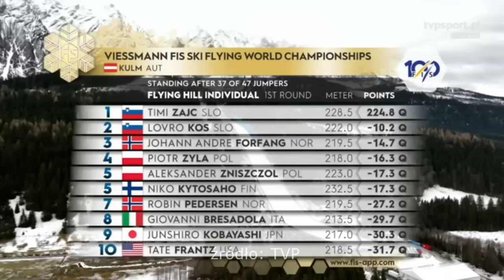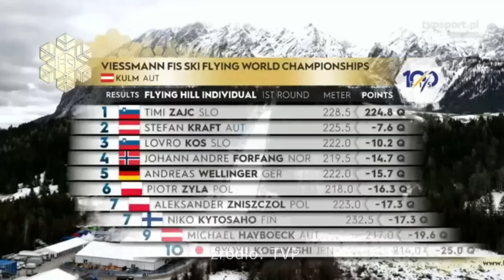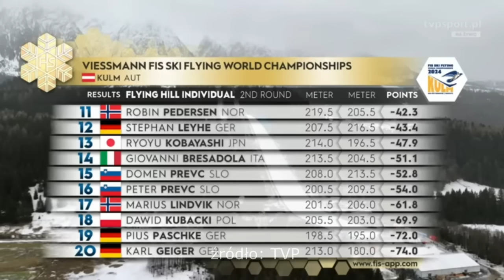ŚWIETNE LOTY POLAKÓW I...GENIALNY SŁOWENIEC | Mistrzostwa Świata w Lotach (I i II seria) w pigułce